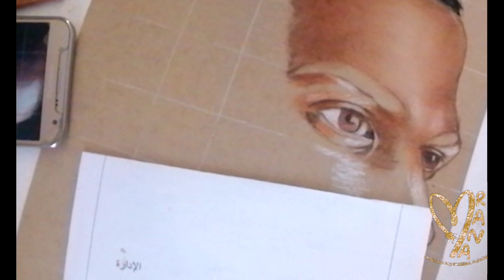رسم بورتريه واقعي بالالوان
Realistic portrait drawing in wooden colors step by step and in a simple way
Video from my lessons on zoom
Online Course
Realistic drawing